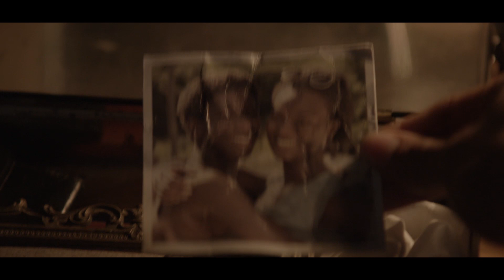Le rêve français